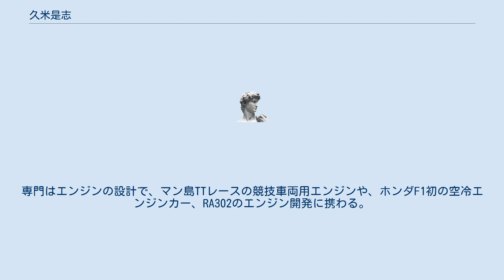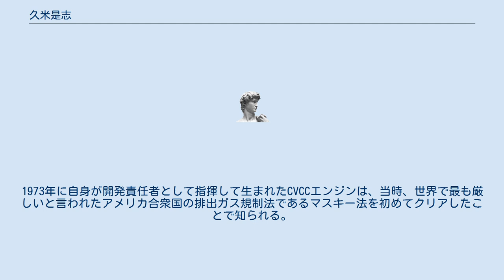久米是志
久米 是志（くめ ただし、1932年1月2日 - ）は、兵庫県出身の自動車エンジニアで実業家。
1983年から1990年まで本田技研工業代表取締役社長を務めた。
 静岡大学工学部機械工学科卒業後、本田技研工業に入社。
専門はエンジンの設計で、マン島TTレースの競技車両用エンジンや、ホンダF1初の空冷エンジンカー、RA302のエンジン開発に携わる。
若手の頃は、空冷エンジン採用を主張する本田宗一郎に対して、水冷エンジン採用を主張して譲らず、ホンダ1300やRA302の開発時には辞表を出して数度にわたり出社を拒否したという逸話を持つ（詳しくはホンダ・RA302の記事を参照）。
 その後、社運を賭けて取り組んだ初代シビックの開発責任者として、クルマのコンセプトづくりに参画。
1973年に自身が開発責任者として指揮して生まれたCVCCエンジンは、当時、世界で最も厳しいと言われたアメリカ合衆国の排出ガス規制法であるマスキー法を初めてクリアしたことで知られる。
 1983年に河島喜好の後を受けて、第3代の本田技研工業代表取締役社長に就任。
第2期ホンダF1活動を支える。
ASIMOにつながる二足歩行ロボットの開発、HondaJetにつながるビジネスジェット事業は、久米が社長を務めた時期に開始が指示されたものである。
1990年に社長を川本信彦に譲り、取締役相談役に退いた。